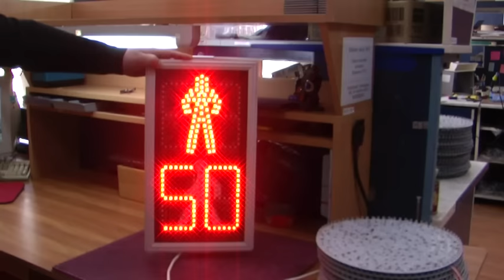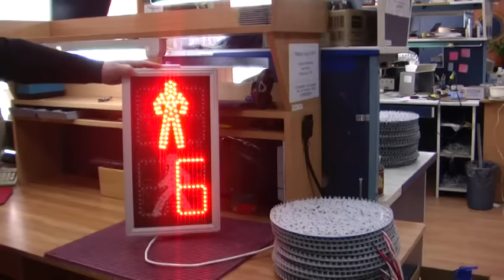LED Traffic Lights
have the new, exceptional solution to improve the safety and reform the road traffic.
Our new LED Traffic Signal  has the back-counting function, so the people are informed about the time of changing the sign very precisely. They can to make the correct decision and not to do irrational goings-on.
According statistical dates: a lot of collisions and accidents are the result of inaccurate information.
Our solution has a big influence on the road safety. High quality, function without service, possibility of working together with typical traffic signal  all for revolutionize the working     of traffic-light.
Intelligent system of LED Signal adapts its activity to the positions programmed earlier.
We guarantee attractive cooperations conditions.